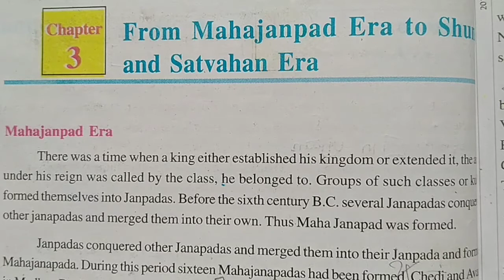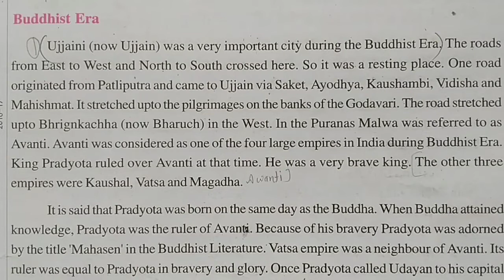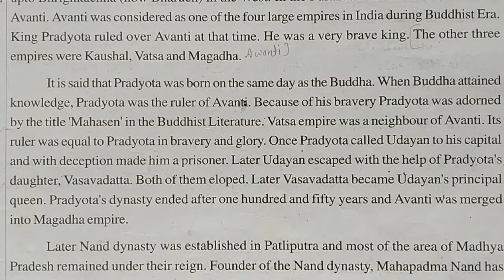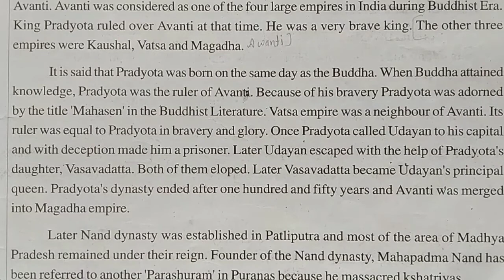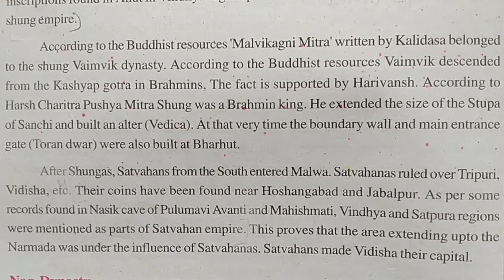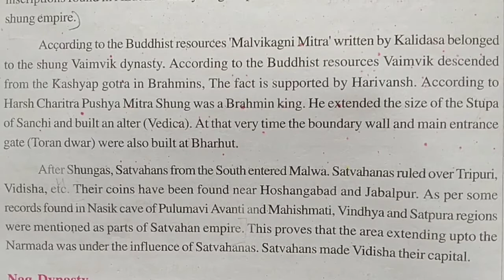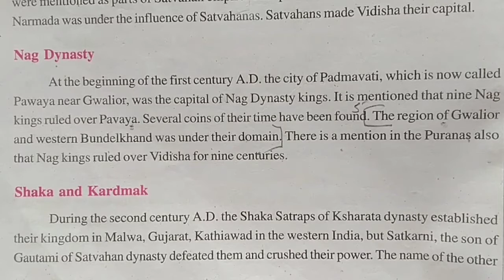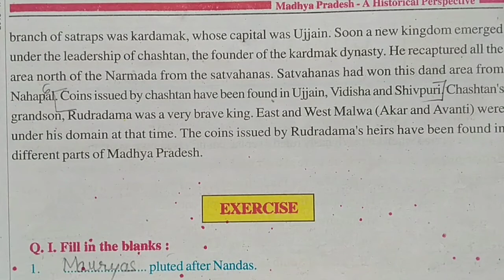Class-8th, Supplementary Reader Part-1, Lesson-3, From Mahajanpad to Shung and Shatwahan Era